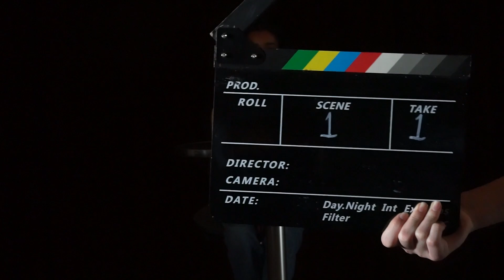Safe Soap - BFI Young Filmmakers Club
Created by BFI Young Filmmakers, as part of our Movement in Film half term, guided by tutor Niki.